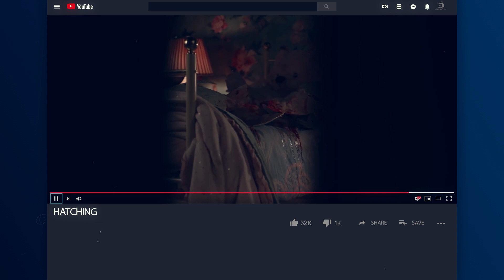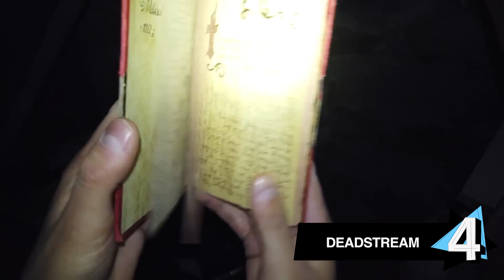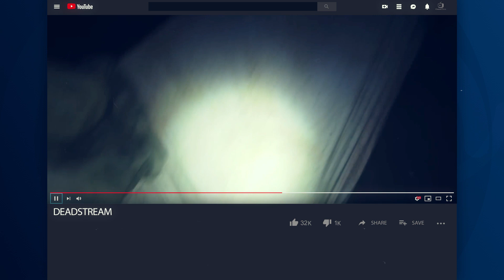box office - us box office - افضل افلام رعب 2022 - البوكس أوفيس الامريكي - box office this week